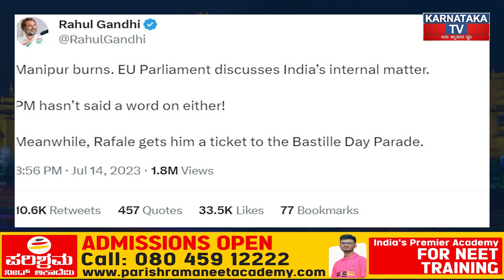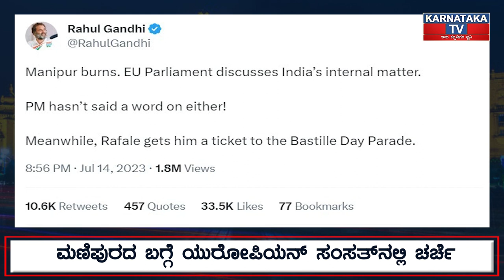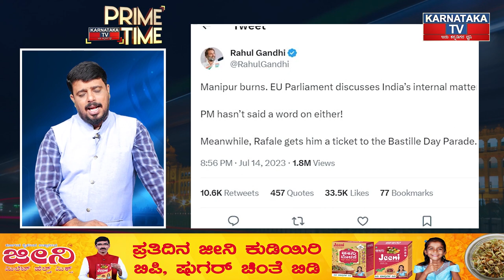Manipurದ ಬಗ್ಗೆ ಯುರೋಪಿಯನ್ ಸಂಸತ್‌ನಲ್ಲಿ ಚರ್ಚೆ ಮೌನವಾದ ಪ್ರಧಾನಿ ವಿರುದ್ಧ Rahul Gandhi ಕಿಡಿ | Karnataka News